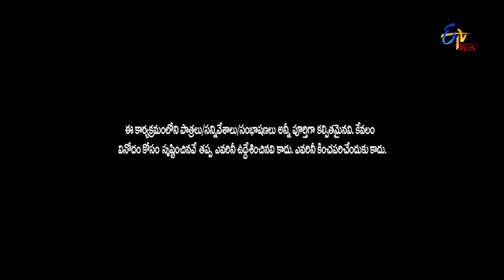Pove Pora | Why This Kolaveri D Round | 22nd February 2019 | ETV Plus